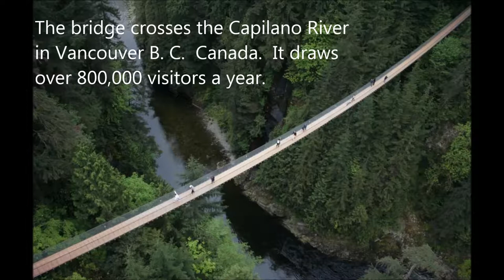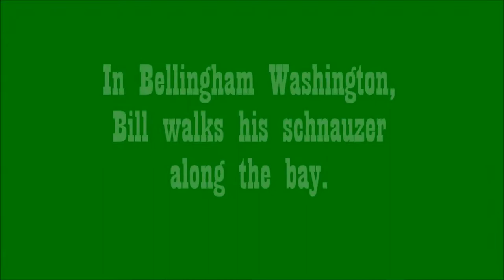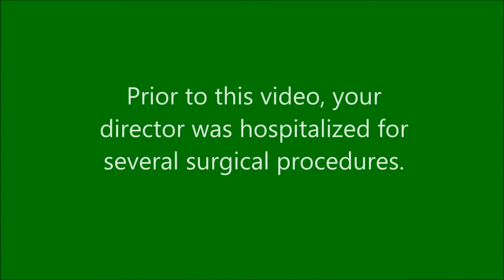Capilano Bridge Movie Plus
Crossing the Capilano Suspension Bridge in Vancouver B. C.